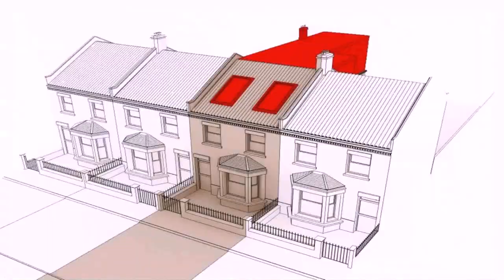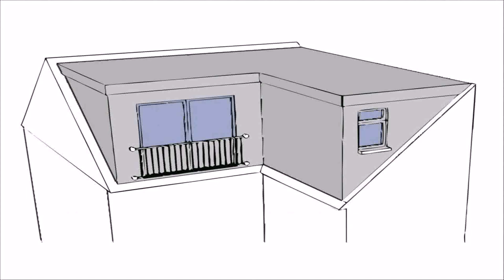Buy Car NY 5% DP